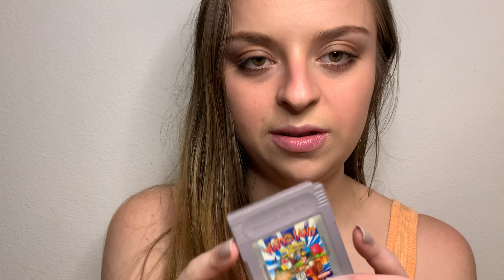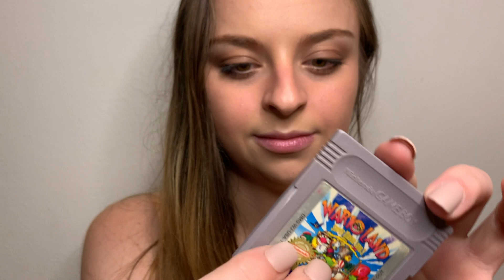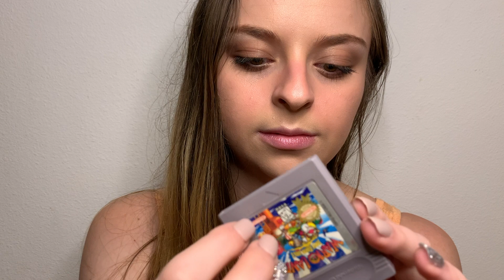ASMR~ Tapping and Gentle Whispering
Hello everybody!
This is going to be a quick tapping video, I just gathered a few objects from around my room! Hope you enjoy the sounds range from gentle to more intense tapping, with some ramble-y whispers over top.
Also, for this video I put on some press on nails and oh my god did they not want to stay on. I lost three nails like an hour after I applied them, so I have a nail that's WAY too big for my pinkie on. I promise I'm not that incompetent... XD
Autonomous Sensory Meridian Response is categorized by a tingle-y feeling that can start in the scalp and can move down the neck and back, from auditory and/or visual stimulation.
Here's a link to Campaign Zero This is a comprehensive website that is trying to end police violence in America. It is a great resource!!
~Mint